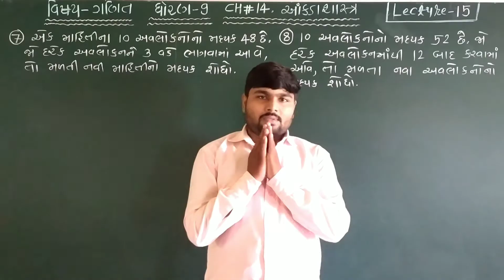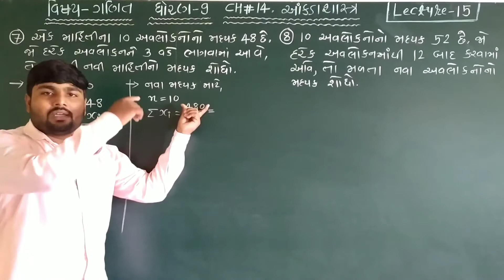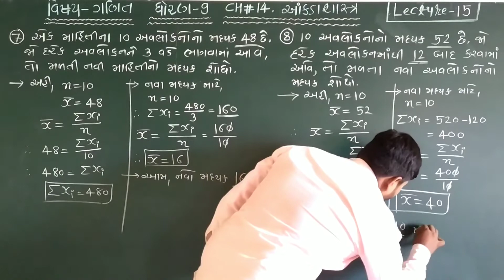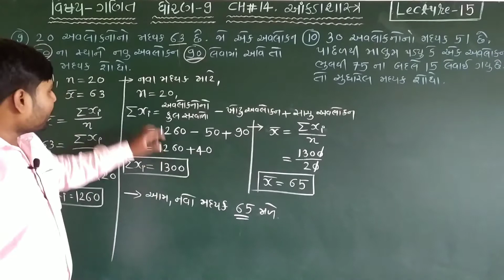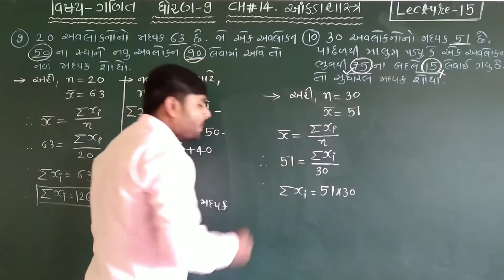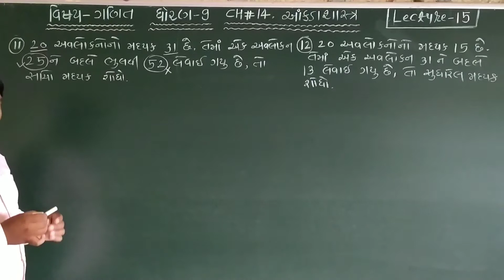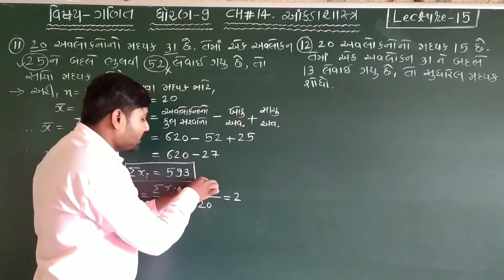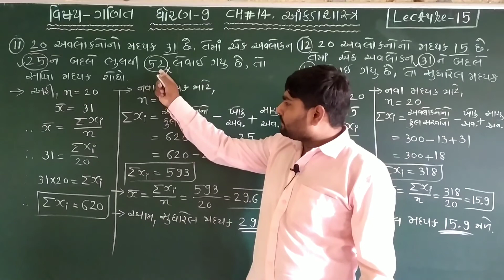Std 9 Maths Part-15 આંકડાશાસ્ત્ર(Statistics) By Hardev Chauhan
આંકડાશાસ્ત્ર(Statistics) By Hardev Chauhan